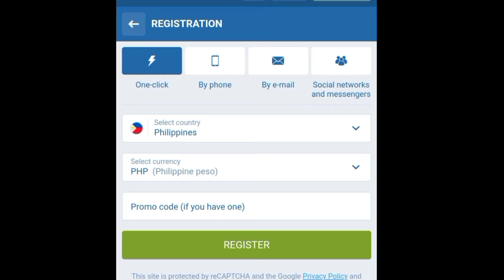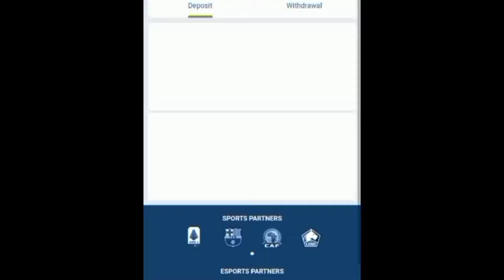Batang gi saligan Kulata sa Porman" | Utik ba Utik | Bisaya Vines.